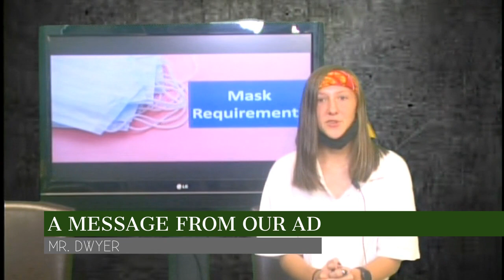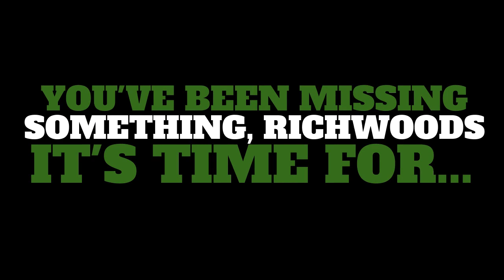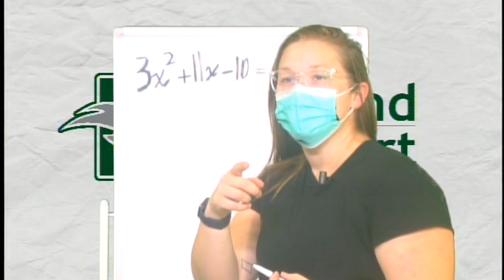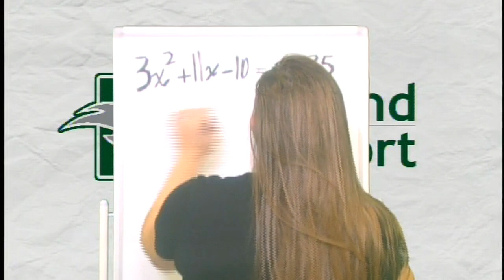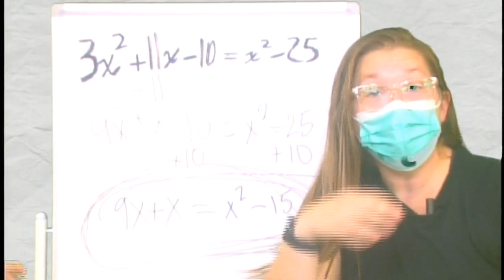KNYT Student Announcements September 3 2021